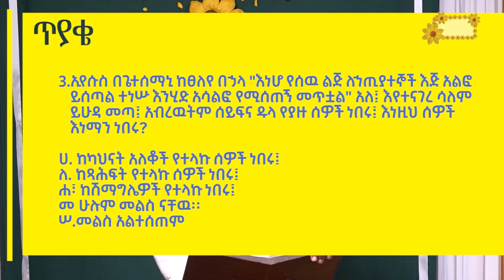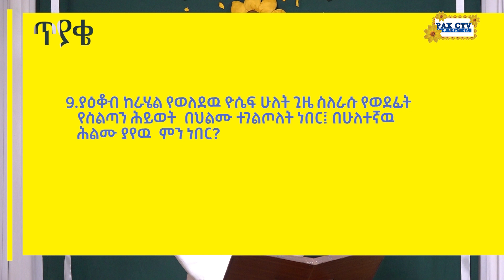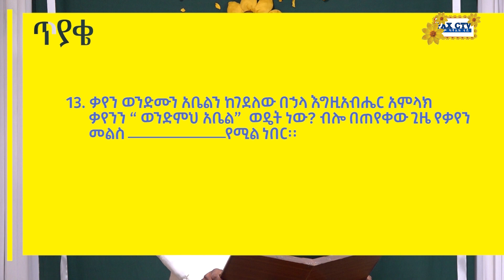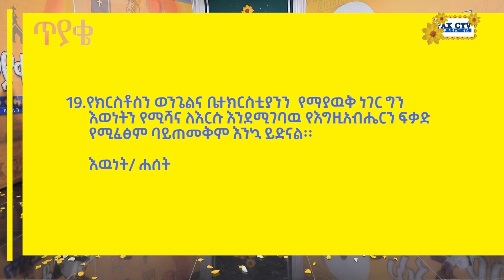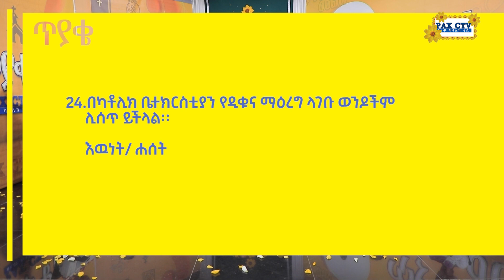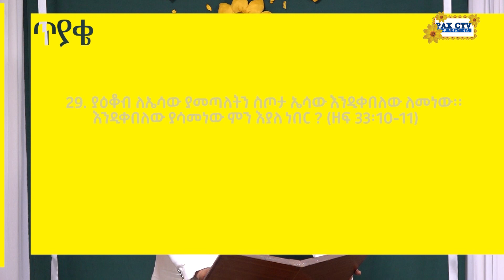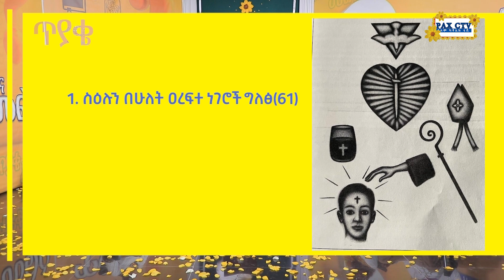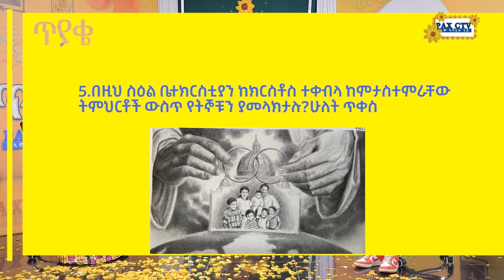ምዕራፍ 2 የወጣቶች ጥያቄ እና መልስ ውድድር የመጨረሻ ዙር